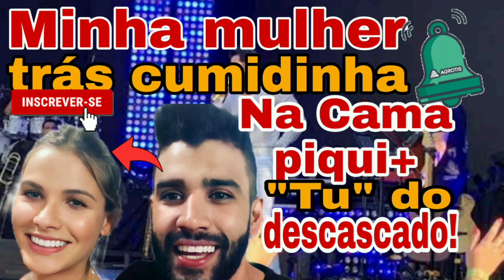SE DECLAROU! Gusttavo Lima disse: Eu Andei SEPARADO da Andressa, Mas é Ela que eu AMO.